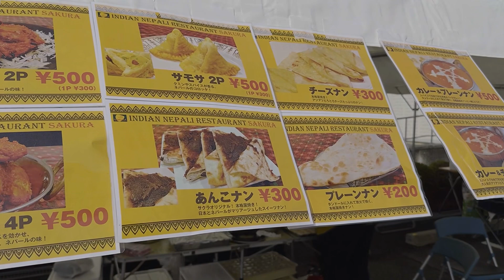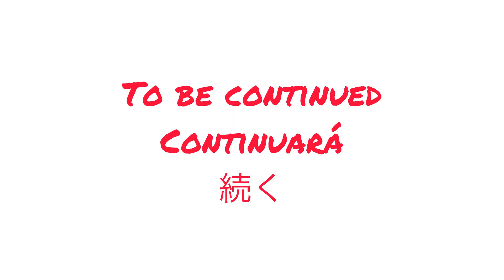Fiestón internacional en Osaka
Una vez al año, en el mes de agosto, la diócesis de Osaka celebra el día internacional.
Esta es una realidad importante De la Iglesia en Japón, ya que una parte muy importante de ella está formada por extranjeros.
Así que el pasado domingo tuvimos misa en la que se leyó y cantó en varios idiomas: japonés, inglés, vietnamita, coreano, chino, portugués y español.
Después hubo comida de todos los países y bailes y cantos que con cariño prepararon las distintas comunidades.